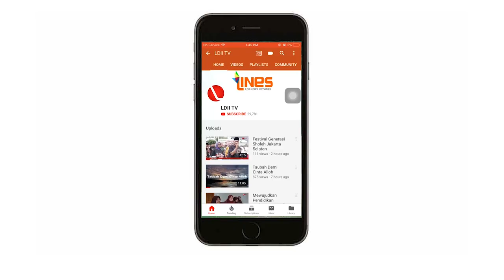LDII TV: Kiat Produsen Tahu-Tempe Bertahan pada Masa Kritis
Tahu dan tempe adalah lauk nabati yang banyak dikonsumsi, termasuk di Indonesia. Kedua makanan berbahan dasar kedelai ini memiliki manfaat kesehatan yang sama, namun berbeda dari segi penampilan, rasa, dan kandungan zat gizi.

Demi memenuhi kebutuhan tersebut, salah seorang perajin tahu dan tempe di Semanan, Jakarta Barat yakni Ibu Relita dan Bapak Suhari terus mengembangkan usahanya. Meskipun dalam usahanya terdapat berbagai kendala, seperti harga kedelai yang semakin naik, faktor cuaca, terlebih lagi saat ini menghadapi masa pandemi Covid-19. Dengan mempunyai niat, semangat, keyakinan serta komitmen yang tinggi sehingga usahanya tetap berjalan dengan baik.